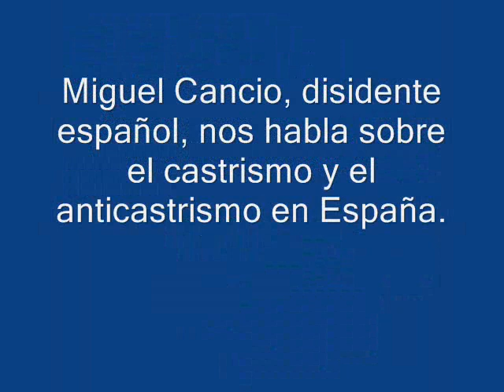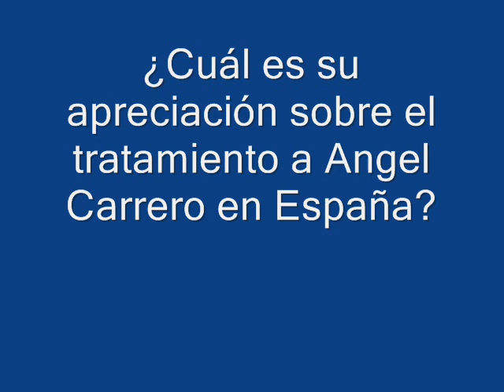Castrismo y Anticastrismo en España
En el día de ayer pude contactar al catedrático Miguel Cancio, con el que tuve  una charla sobre diversos temas de interés. Temas que devinieron en esta entrevista que publico a continuación, y en la que Cancio roza el tema del Castrismo -- Anticastrismo en España.